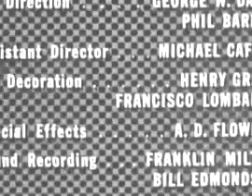COMBAT! s 3 ep 11 A gift of Hope 1964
Chaos ensues as the Germans make a breakthrough, and all rear-echelon troops are ordered to get their weapons. Never able to form up into any sort of fighting force, they become stragglers separated from any cohesive unit. Saunders and Caje are also separated from their unit, and they pick up several of the rear-echelon stragglers as they discover they are all now many miles deep in German territory. While the rear-echelon guys have no combat experience, they each contribute in their own way in their effort to get back to their own forces. During their trek back, Saunders hijacks a locomotive with several cars carrying German troops, and his new "squad" has to get rid of the German troop cars so they can then take the engine in the direction of their own lines. As might be expected, one of the rear-echelon guys knows how to operate a steam locomotive. The shots of the locomotive action do make for some very nice cinematic scenes.
WEll come to our youtube channel .thank you for wathcing our videos. please like and subcribe ..You can watch this Video on your android phones like iphone, samsung galaxy , htc one , sony xperia and also you would like to watch this on your lcd tv notebook, ipad mini laptops. tablets - desktop pc tv sticks accesories parts lenses computer peripherals components camara video games m